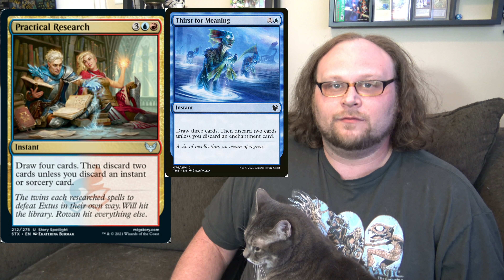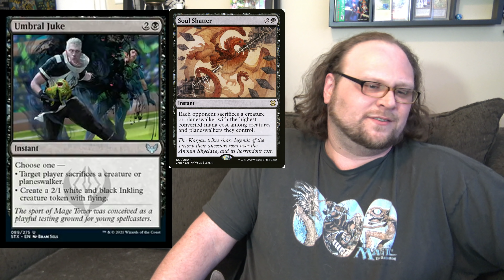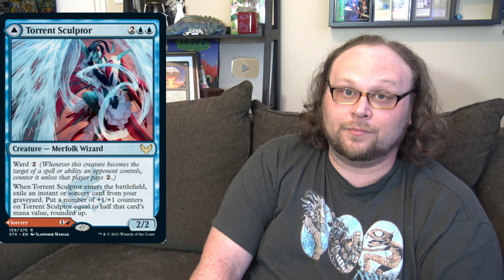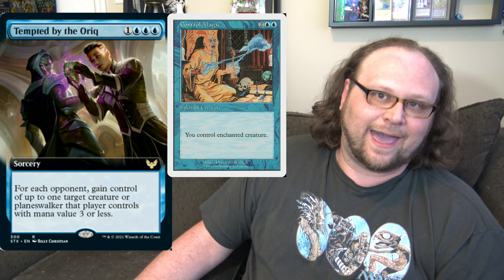Top 10 Strixhaven Sleepers! (Mtg)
Dev highlights 10 cards he thinks haven't gotten enough attention during Strixhaven preview season! Will any of them break out and become standard all-stars?

    Category
        Gaming